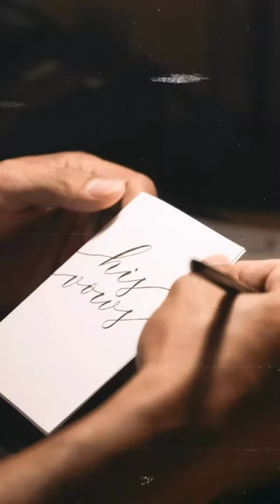Zanjoe and Ria Marudo's Wedding Photos by Niceprint Photo